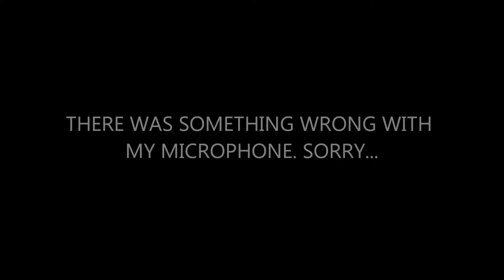Nightmare house 2 walkthrough: Part 9 LAST PART!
LIKE/FAV/SHARE
BROFIST .